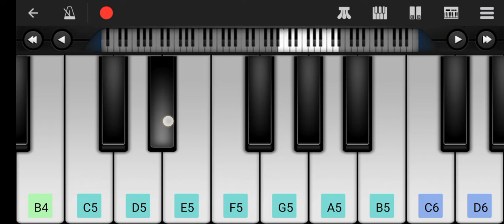November 9, 2022 DJ alok vale vale || free fire || perfect piano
vale vale song - free fire theme on perfect piano.
download it and try to play.

cover topic-
vale vale free fire
vale vale perfect piano
vale vale piano tutorial
DJ alok perfect piano
DJ alok vale vale free fire perfect piano cover